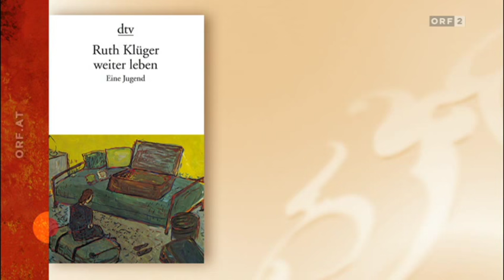STÖCKL. vom 25.06.2015 - Konstantin Wecker, Anna Riedl, Ruth Klüger, Margot Käßmann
Konstantin Wecker, Margot Käßmann, Ruth Klüger und Anna Riedl zu Gast in „Stöckl.“

Am 25. Juni um 23.20 Uhr in ORF 2

Wien (OTS) - In der aktuellen Ausgabe des in HD produzierten Nighttalks "Stöckl." begrüßt Barbara Stöckl am Donnerstag, dem 25. Juni 2015, um 23.20 Uhr in ORF 2 Liedermacher Konstantin Wecker, die Theologin Margot Käßmann, Schriftstellerin Ruth Klüger und Psychologiestudentin Anna Riedl zu einem Gespräch über Gerechtigkeit, Widerstand und Engagement:

Liedermacher und Revoluzzer Konstantin Wecker singt seit Anbeginn seiner Karriere Anfang der 70er Jahre für seinen Traum von einer besseren Welt. Auch auf seiner aktuellen CD "Ohne Warum" engagiert er sich gegen Krieg und Unterdrückung.

Ein Thema, das ihn mit der evangelischen Theologin und Ex-Bischöfin Margot Käßmann verbindet. Gemeinsam haben die beiden das Buch "Entrüstet euch!" herausgegeben - ein klares Bekenntnis zum Pazifismus in einer Zeit, die von gewalttätigen Konflikten geprägt ist.

Auch die 23-jährige Psychologiestudentin Anna Riedl möchte die Welt zum Positiven verändern. Sie ist Geschäftsführerin der Giordano-Bruno-Stiftung Wien - einer religionskritischen Denkfabrik, die abseits von religiösen Dogmen Wege in eine bessere Zukunft aufzeigen möchte.

Ruth Klüger hat als Holocaust-Überlebende und KZ-Häftling selbst Krieg und Verschleppung erlebt, bevor sie 1947 in die USA emigrierte. Wie bewertet die renommierte Literaturwissenschafterin und Schriftstellerin, die kürzlich mit dem Paul-Watzlawick-Ehrenring und einem Ehrendoktorat der Uni Wien ausgezeichnet wurde, vor diesem Hintergrund die Idee des Pazifismus?